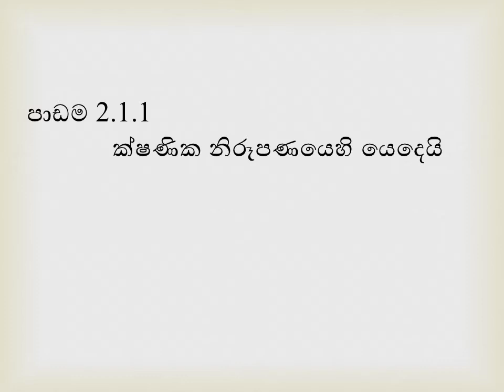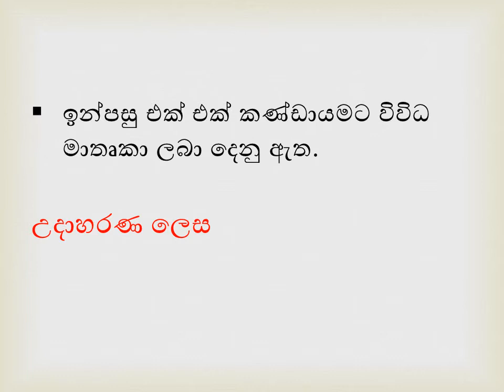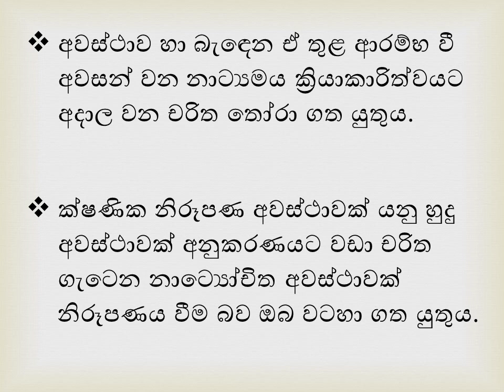hoora | 11 Drama 2nd term 1st lesson | නාට්‍ය හා රංග කලාව 11 ශ්‍රේණිය 2 වාරය ක්ෂණික නිරූපණය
ක්ෂණික නිරූපණය
11  ශ්‍රේණිය
2 වාරය
නාට්‍ය හා රංග කලාව
travel to village
srilankan village life
of the road
Along the road
country road
Loiter